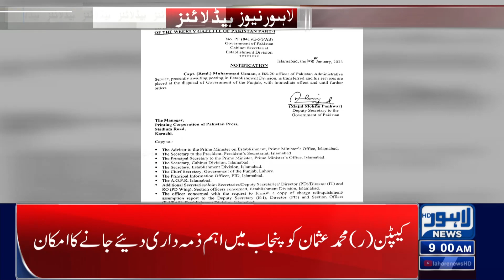Transfers And Posting | 09 Am Headlines | 29 January 2023 | Lahore News HD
Caretaker Cm Big Decisions

Transfers In Punjab Police